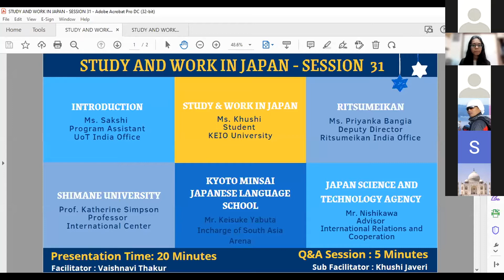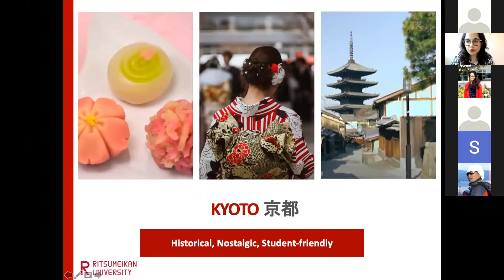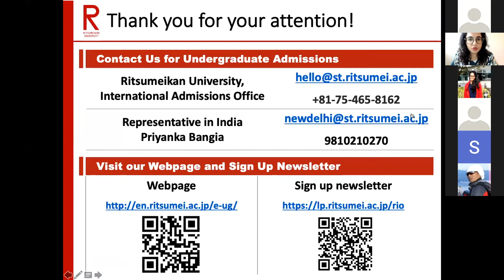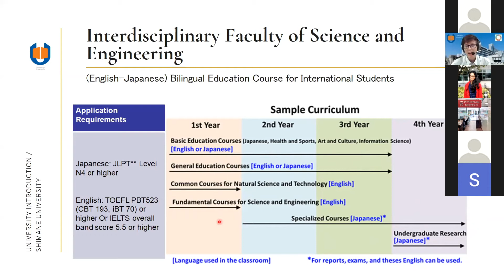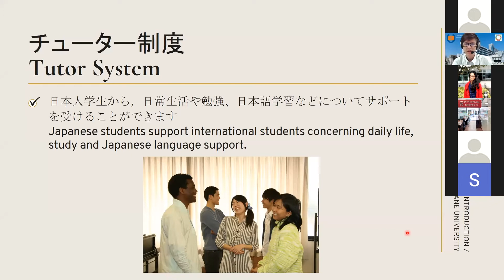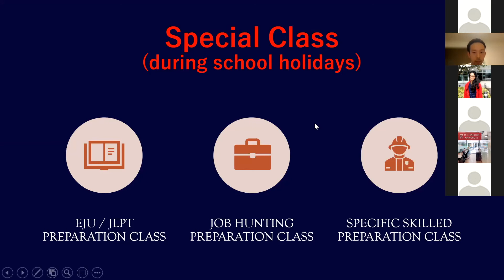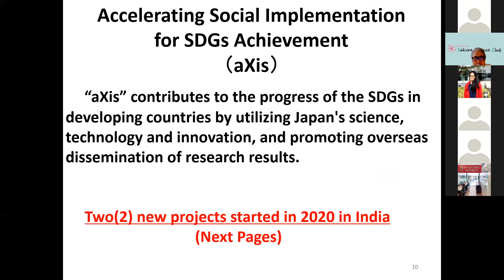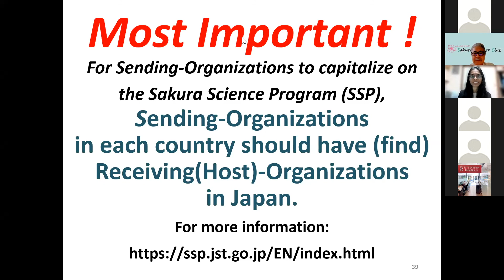Study and Work in Japan Session31 2021